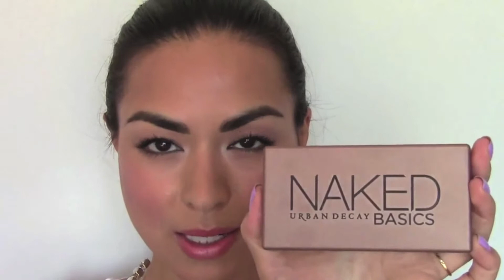MAQUILHAGEM DE DIA PARA A NOITE - Naked Basics Palette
Esté é um tutorial com duas maquilhagens realizadas com a paleta Naked Basicis da Urban Decay. Será a transformação de uma maquilhagem de dia para uma maquilhagem de noite. Espero que gostem!

Se gostaram façam GOSTO e partilhem para me ajudar a divulgar o meu trabalho e deixem em baixo os vossos comentários ou sugestões!

A usar neste vídeo:

Necklace - Mango
Nailpolish - Essie

*SIGAM O MEU BLOG PARA MAIS DICAS DE MAQUILHAGEM E BELEZA*

LOJA que RECOMENDO:

Podem encontrar os pincéis que uso aqui:
SIGMA (Pinceis & Paletas) Ganha um Brinde em compras superiores a $30!

Para quem ainda não me conhece, sou maquilhadora profissional há alguns anos e resolvi criar este espaço para partilhar dicas e truques de maquilhagem, bem como criar ou recriar maquilhagens que gosto e onde me inspiro. Espero também tornar a maquilhagem fácil e acessível a todas as mulheres! Se tiverem dúvidas, curiosidades ou sugestões sobre este tema ficarei contente por ajudar :)